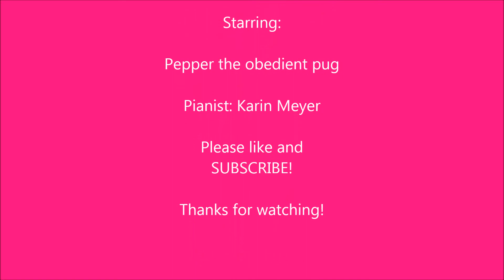PUG VERSION - La Légère by J. H. Fiocco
Pianist: Karin Meyer

Composer: Joseph Hector Fiocco (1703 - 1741)

Title: La Légère / The Coquette

Presented as part of the Unisa piano exam syllabus, Grade 1, list A.